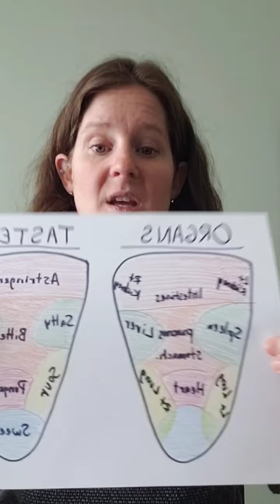Day 14: Bitter and Astringent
Here are 2 more tastes, do you eat any of these regularly?